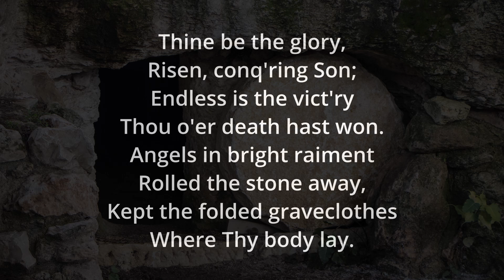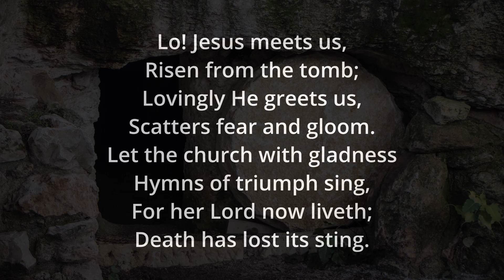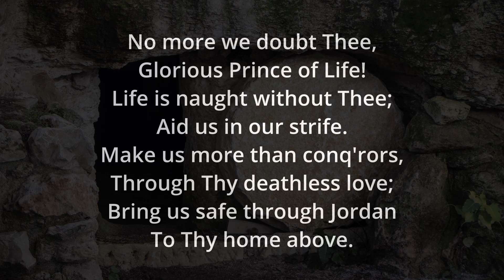Thine Be the Glory - With Lyrics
🙏 Please
👍 Like if you enjoyed
🔔 Enable notifications if you'd like to hear more hymns

🎶 Hymnals
Rejoice Hymns - 70
Heart-Warming Songs & Hymns - Not Included
Soul Stirring Songs & Hymns - Not Included
Songs & Hymns from the Heart - Not Included
Living Hymns - Not Included
The Baptist Hymnal - 163
Majesty Hymns - 52
Psalms and Hymns and Spiritual Songs - 289
Songs & Hymns of Revival - Not Included
Church Hymnal - Not Included